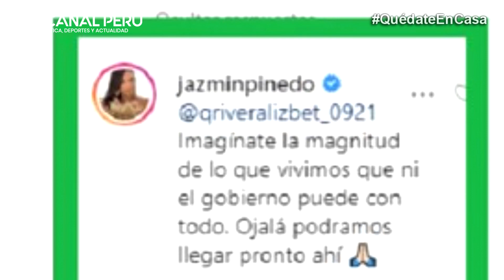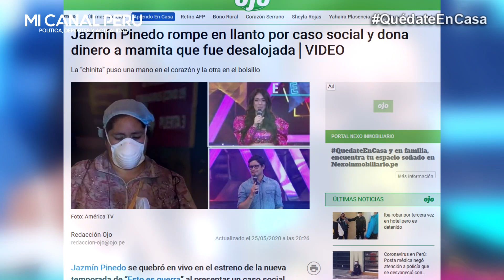JAZMIN PINEDO SOBRE AYUDA SOCIAL QUE OFRECE EEG A FAMILIAS POBRES: "NI EL GOBIERNO PUEDE CON TODO"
La conductora pidió paciencia a las familias a las que ayudará el programa.